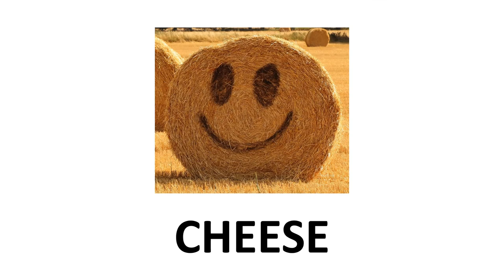Say cheese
Hello, goodbye

Listen and look. Then, listen and say.
Poslušaj i pogledaj. Zatim, poslušaj i reci.